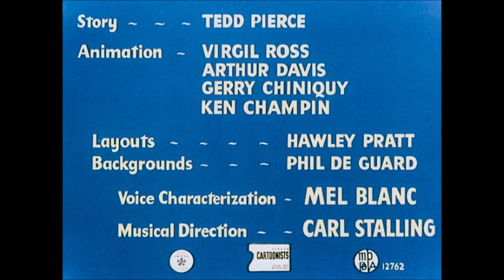The Guppies Have Their Favorite Things (1950) Opening And Ending Titles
The Guppies Have Their Favorite Things Is A Looney Tunes Cartoon Directed By Friz Freleng And Released In 1950 It Was The Time When The Guppies Choose Their Favorite Things For Porky Pig & Daffy Duck's Going To Help Them Make Up There Mind Before Elmer Fudd Finds Out.